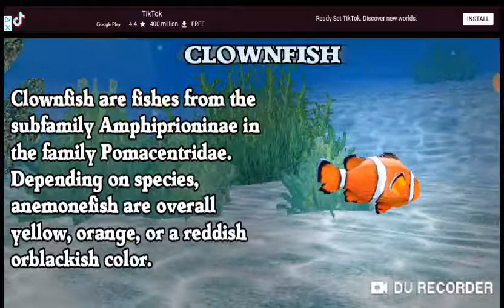Fish Race (Android) Gameplay